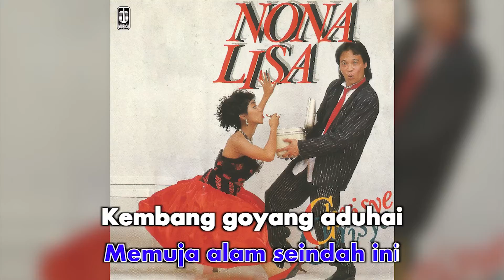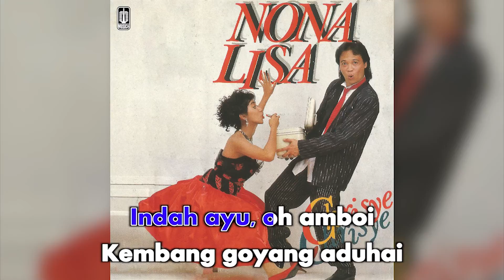Chrisye - Kembang Goyang (Official Karaoke Video)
Karaoke video by Chrisye "Kembang Goyang"
Cipt. Guruh Sukarno Putra